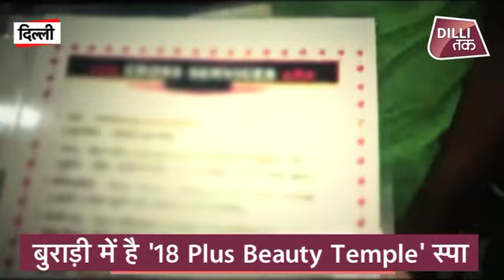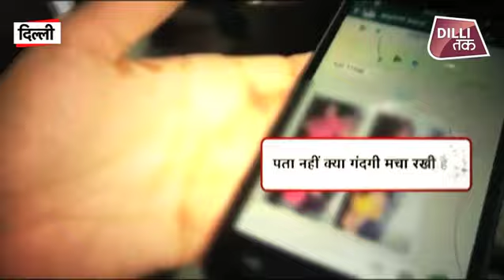Delhi में Spa Center के नाम पर Sex Racket का भंडाफोड़...|Swati Maliwal|Dilli Tak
दिल्ली महिला आयोग ने बुधवार को दिल्ली पुलिस के साथ मिलकर बुराड़ी स्थित एक स्पा सेंटर ‘18Plus Beauty Temple’ पर छापा मारा. दिल्ली महिला आयोग में एक शिकायत आई थी जिसमें एक वेबसाइट के बारे में बताया गया था कि बुराड़ी में एक स्पा सेंटर में सेक्स रैकेट चलाया जा रहा है. महिला आयोग ने निरीक्षण किया तो पता चला की स्पा में बड़ा रैकेट चलाया जा रहा था. स्पा में बाउन्सर और तहखाना था.